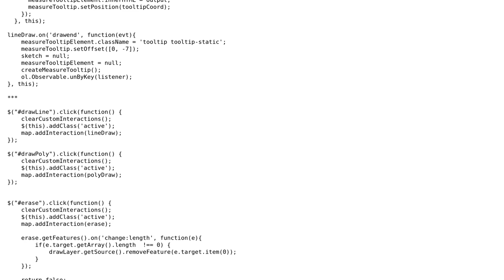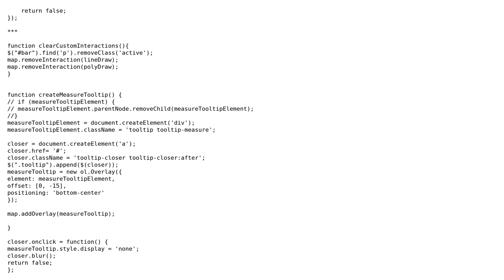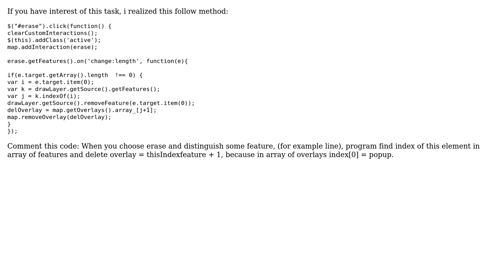GIS: Closer for measureToolTip, openLayers 3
With thanks & praise to God, and with thanks to the many people who have made this project possible! You are responsible for your own actions.